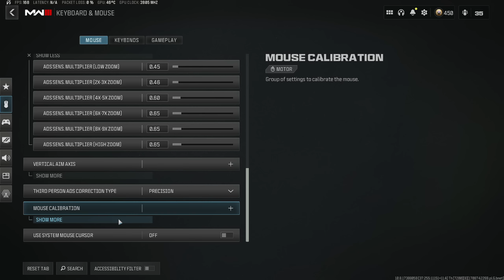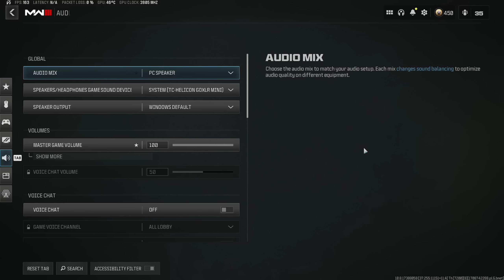These NEW SETTINGS helped me get RANK 1 in Warzone 3... (BEST Keyboard and Mouse / Graphic Settings)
How I got to Rank 1 in Warzone with these New Settings

Timestamps:
Intro & Warzone RAM 9 & MTZ 762 Loadout / Tuning : 0:00
Warzone MTZ 762 & RAM 9 Gameplay 1 : 1:00
Warzone MTZ 762 & RAM 9 Gameplay 2 : 15:25
Best Warzone 3 Settings: 28:07
✔Intro: Stranger Things Theme Song (C418 REMIX)